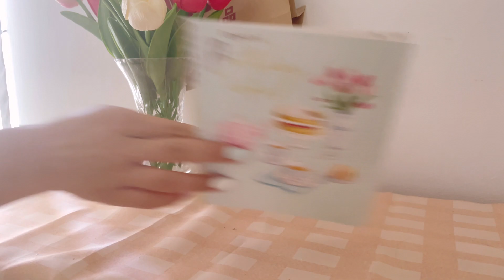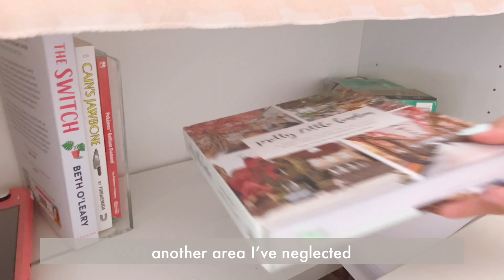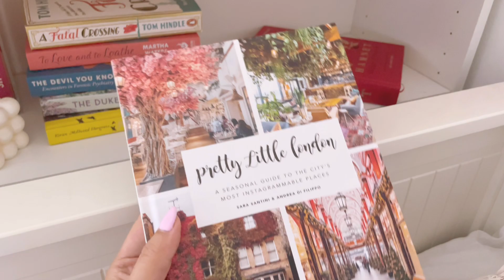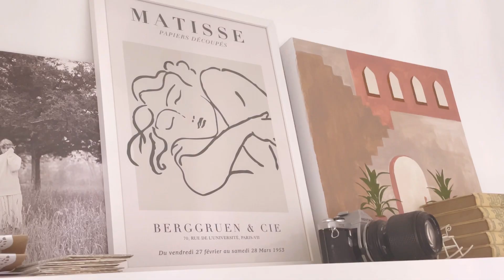clean and organise with me 🌿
hello^^

Come clean my bedroom with me!
I get to clean my room and upload a new video 🎉

miki 🌸

//DIVOOM

Thank you to Divoom for sending me the Ditoo-Plus! 🥰

//AMAZON
Over Door Hanger
Fake Tulips
LED Digital Clock

//ALIEXPRESS
Pleated Lampshade
White Peg Board
Flower Cushion
Bear Cushion
Hand Vase
Bear Night Light
Heart Mirror

~ what i used to film & edit this video ~
camera: iPhone 12 Pro
editing: vllo app